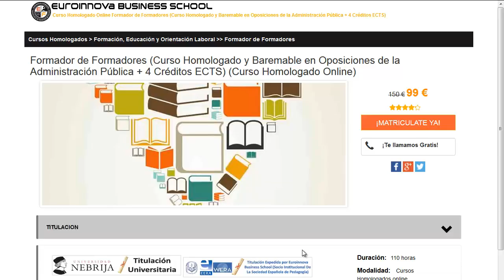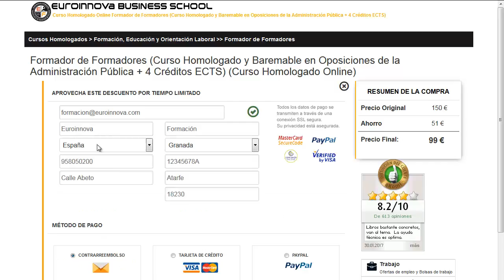curso de investigador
curso de investigador. Si quieres ver los mejores estudios para curso de investigador tan solo tienes que visitar en el Sitio web de Euroinnova y tendrás acceso de todos los cursos homologado.

Ofertamos más de 10000 programas de formación así como cursos gratuitos que te permitirán engrandecer tu experiencia. Te asesoramos en todo lo que quieras conocer sobre curso de investigador así como de precios, descuentos, dónde se estudia, estudio online, estudio a distancia.